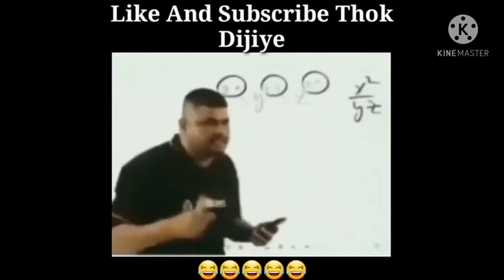Tera pyar.. ft. modi ji funny clip videos 😉😉😉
ft. modi ji funny clip videos